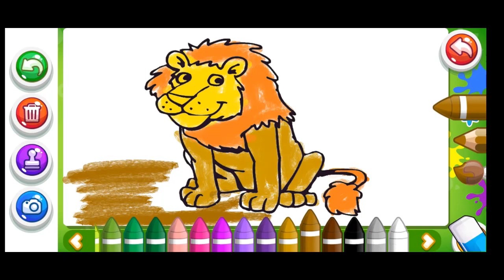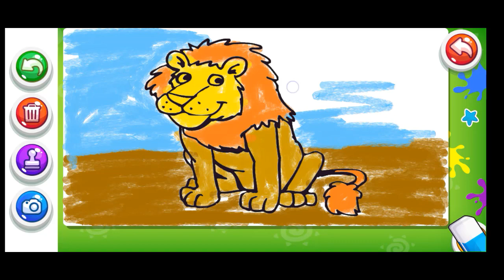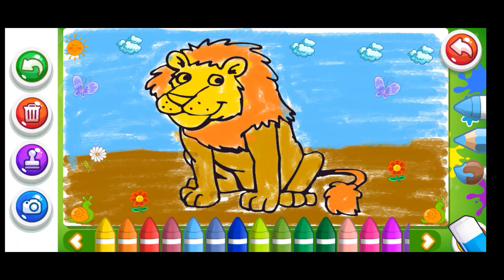Belajar Mewarnai Hewan Singa Simba | Tips Cara Menggambar Singa Si Raja Hutan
Hallo teman-teman, pada video kali ini saya akan belajar mewarnai salah satu hewan yang sering mendapat julukan Si Raja Hutan yaitu hewan singa..

Singa tergolong hewan karnivora yaitu merupakan hewan buas pemakan daging teman-teman jadi walaupun imut lucu tetapi harus selalu hati-hati dengan hewan singa..

Selamat menonton sambil dipraktekkan ya teman-teman, semoga video ini bermanfaat sekaligus menghibur kalian semua..